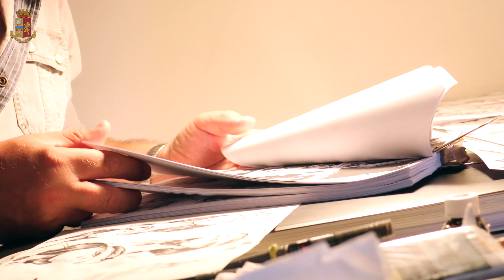Il calendario 2019 della Polizia di Stato